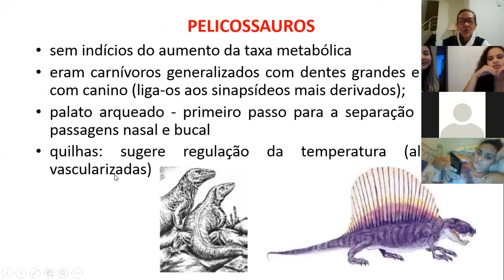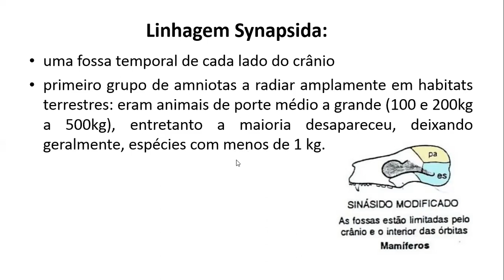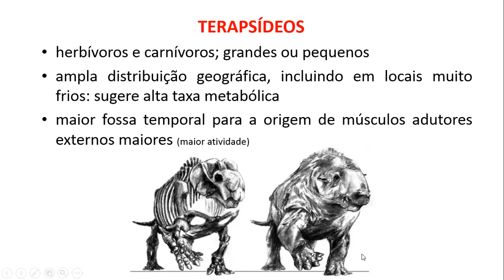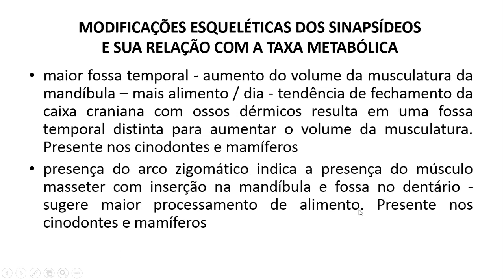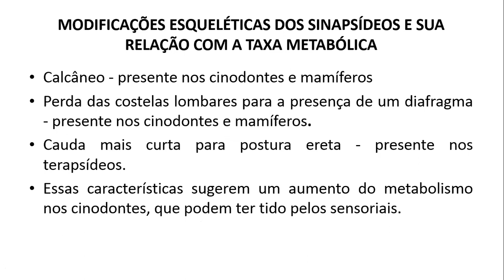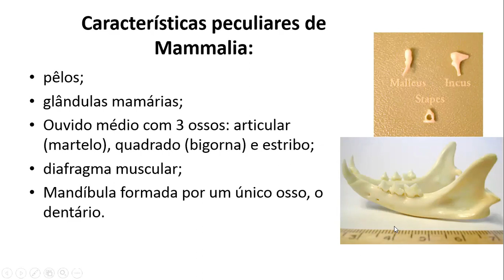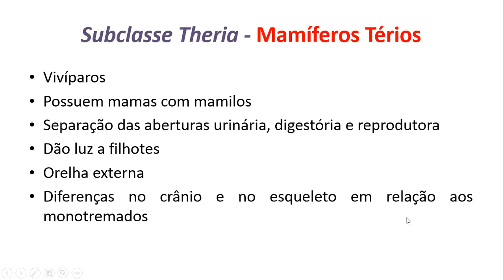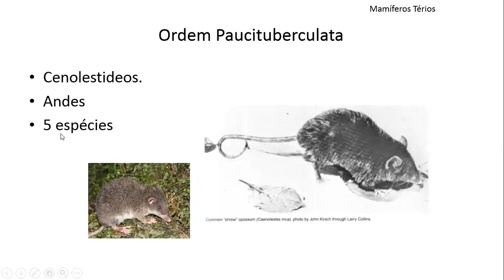Classe Mammalia 1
Mamíferos - origem, classificação, características